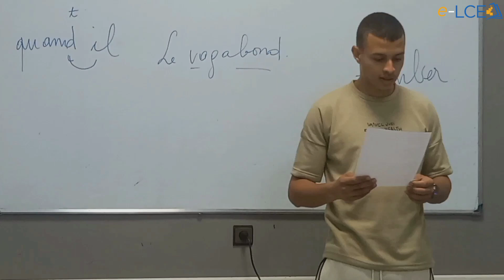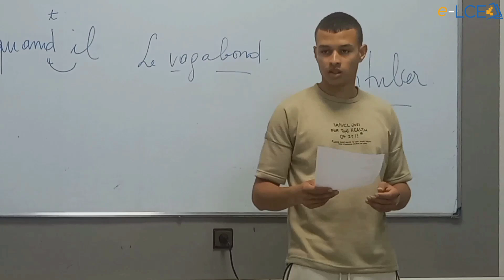"La grasse matinée" de Jacques Prévert : lecture & explication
Jacques Prévert publie en 1946 Paroles. Il souhaite avec ce recueil (Paroles = anagramme de « la prose ») s’affranchir de toutes les règles traditionnelles pour créer une poésie proche de la langue orale et marquée par le goût de l’anaphore et de l’énumération. Il propose dans son poème « La grasse matinée », à travers le sentiment de faim qui obsède un Homme, une critique de la misère.